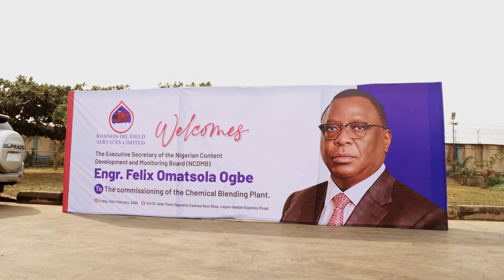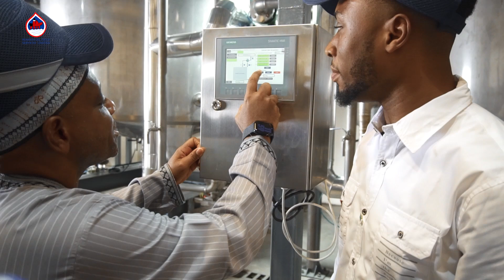ROMSON Commissions Chemical Blending Plant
We have officially commissioned our state-of-the-art Chemical Blending Plant at KM 51, Cormart Factory, Ogun State. This facility will revolutionize the local production of oil and gas chemicals, biocides, and industrial solutions, reducing import dependence and strengthening Nigeria’s leadership in chemical manufacturing.